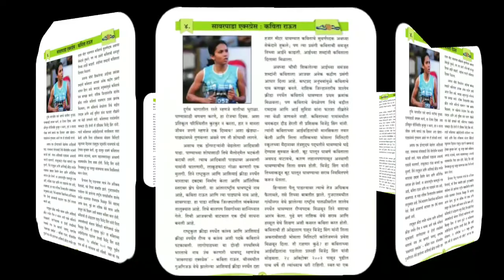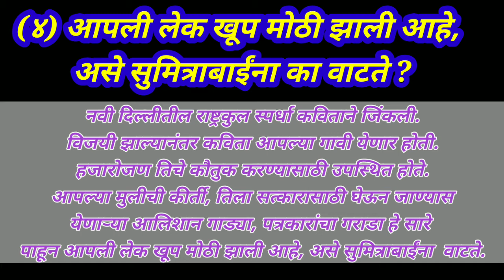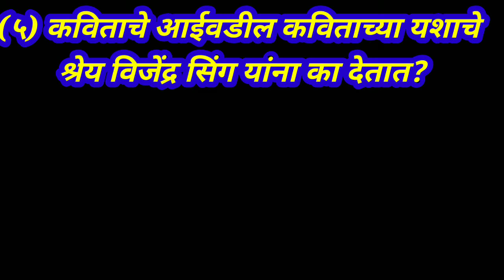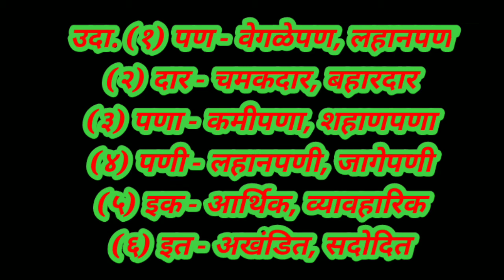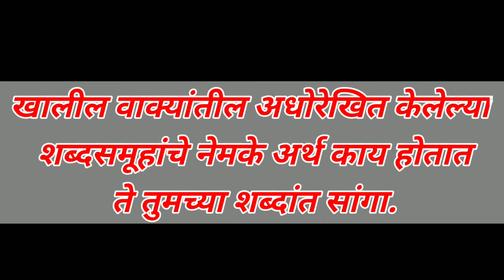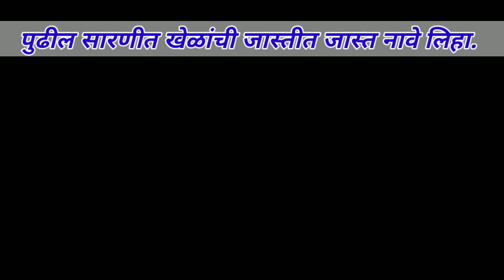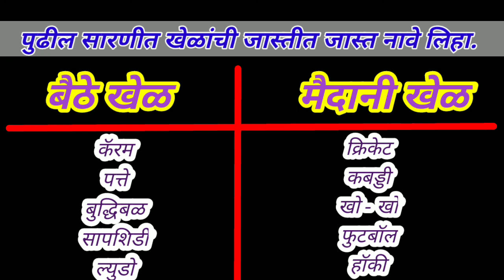इयत्ता - पाचवी | विषय - मराठी | पाठ - ४ | सावरपाडा एक्सप्रेस : कविता राऊत | स्वाध्याय | Dnyanotri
इयत्ता चौथी चे सर्व विषयांचे व्हिडीओ